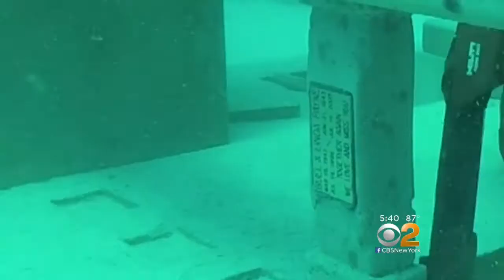Coral Reef Cemetery Off Miami Beach Now Home To 1,500 People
Many people choose to scatter a loved one's ashes at sea. But now there's a way to bring those ashes to the bottom of the sea, so that they'll live on in a new form of life.